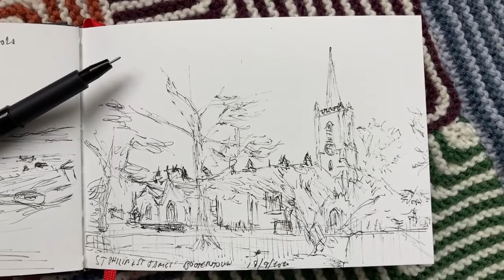Midweek Musical Treat - Praise to the Holiest in the Height